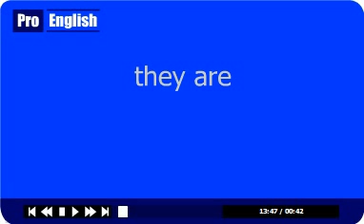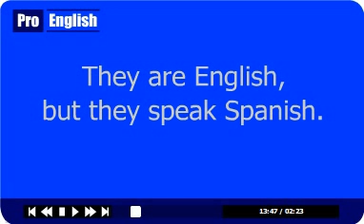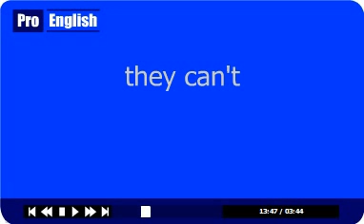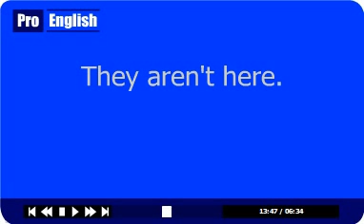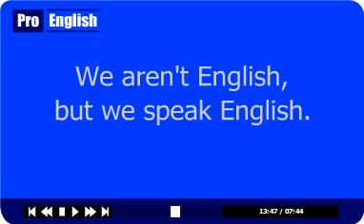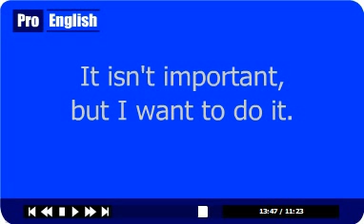Aprender Ingles Rapido Lesson 10 - Nivel 1